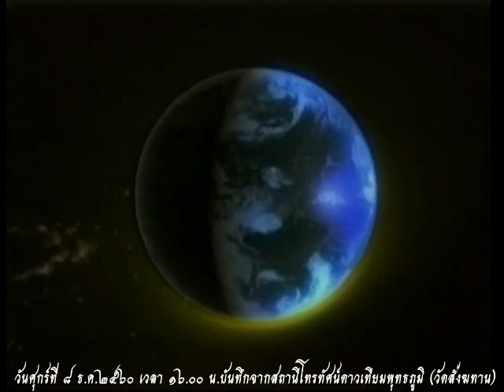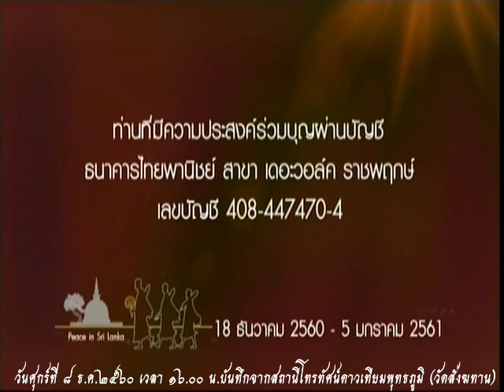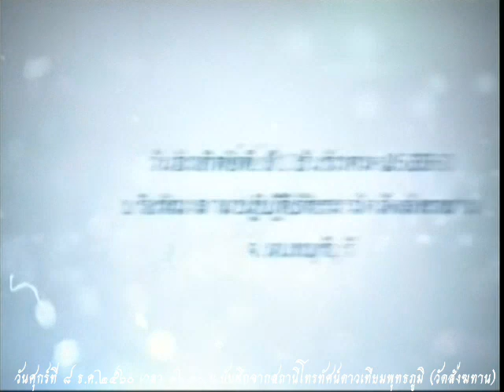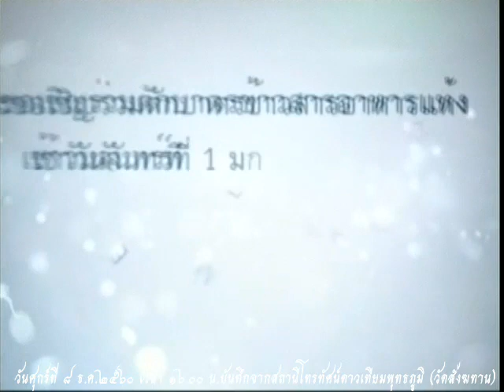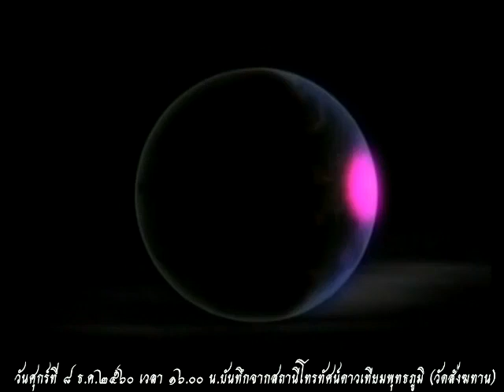วันศุกร์ที่ ๘ ธ.ค.๒๕๖๐ ธรรมะสว่างใจ พระอาจารย์จรัญ ทักขญาโณ วัดหลวงขุนวิน